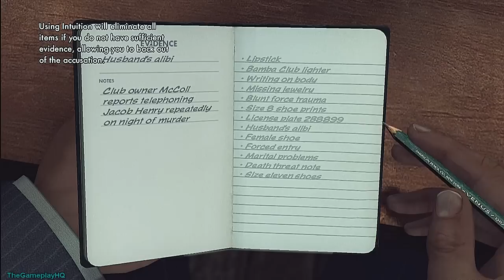LA Noire Playthrough (Part 13) / Giveaway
•Solve a variety of cases across the the desks of Patrol, Traffic, Homicide, Vice and Arson.
•Search crime scenes for clues, question witnesses and interrogate suspects as you search for the truth in each case.
•Use your wits to analyze suspect's behavior and separate the truth from the lies.
•Experience a stunningly accurate block-by-block recreation of 8 sq miles of 1947 L.A.
•Solve brutal crimes, plots and conspiracies inspired by real crimes from 1947 Los Angeles, one of the most corrupt and violent times in L.A. history.
•Multiple difficulty settings give players of all abilities the chance to step into the shoes of a detective in post-war L.A